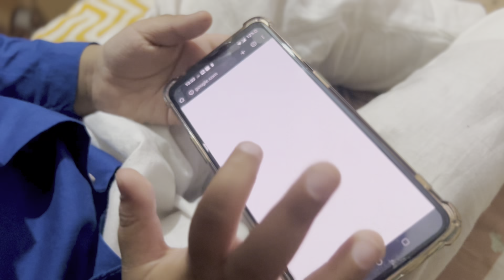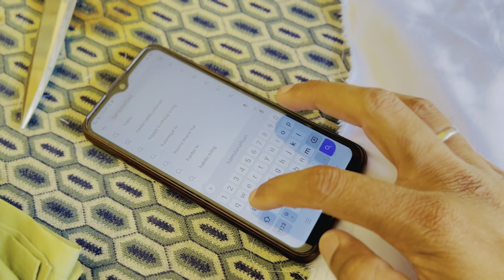Vlog#5 Happy Friday☺️Hamdan has offered his 1st Jummah Prayer 🤲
(Copy & Paste)

Hamdan offered his first Juma Prayer. Great day and happy moments for whole family. ❤️❤️❤️